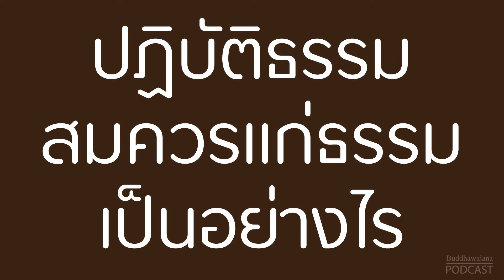ปฏิบัติธรรม สมควรแก่ธรรม เป็นอย่างไร